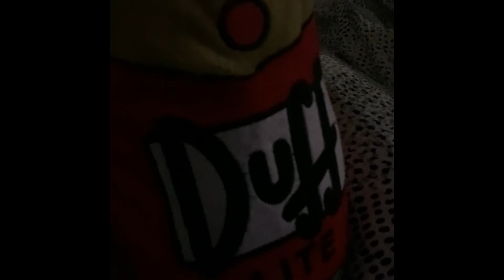Duck Friends S1 E3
When you not tired, just don’t get to sleep…